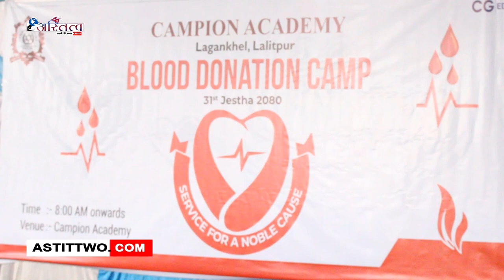ललितपुर महानगरपालिका वडा नं.५ को सहयोग र क्यामपियन एकेडेमीको आयोजनामा रक्तदान कार्यक्रम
ललितपुर महानगरपालिका वडा नं.५ को सहयोग र क्यामपियन एकेडेमीको आयोजनामा रक्तदान कार्यक्रमOfficial Website Youtube Channel of